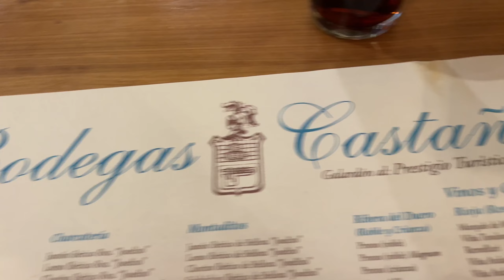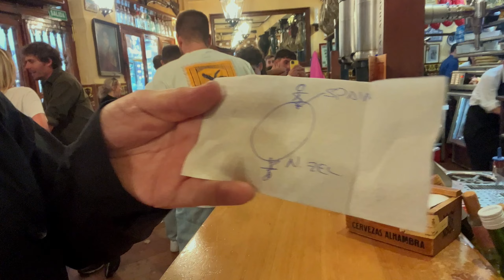Granada October 2023